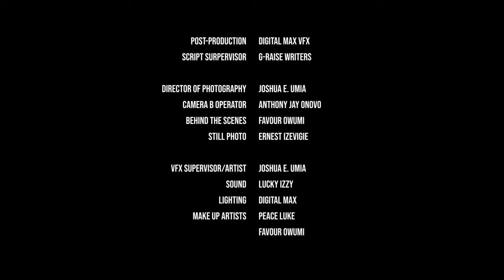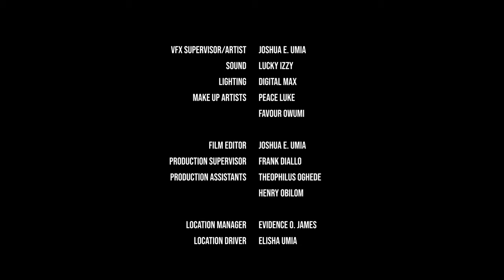Rise Of Xirus - Award winning Shortfilm |Joshua E. Umia| DM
Baron & Zira are the protectors of a powerful Seal (bolt ⚡) from another planet, the seal has the powers to creative worlds and life.
Xirus a powerful Demon who has awoken from the dead wants the seal so he can control the universe, as it can be used as a weapon of Mass destruction.

A Film From Joshua E. Umia

Rise of Xirus Featuring Casts:
Daniel Joshua,  Kelvin Jennifer,Lucky Izzy, Joseph Asekevwe, Joseph Pedrozy, Peace Luke, Godstime iria, Tosin Moses, Joy Emopkae, Jackson Eghosa, Josie Otiti, David Achuenu and Anthony Jay Onovo

Filmic Star Production in association with Digital Max